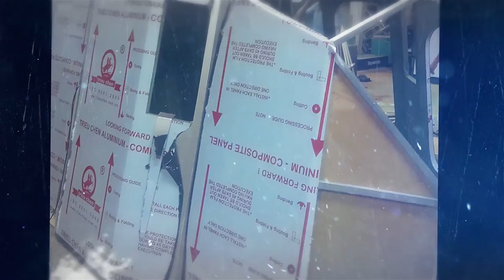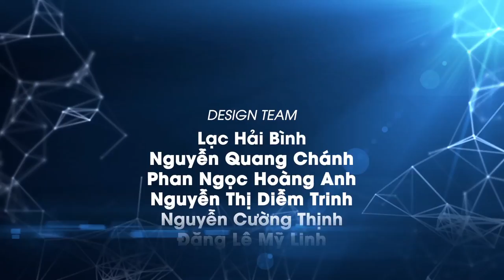[ALTA MEDIA] VIRTUAL REALITY MOTION SYSTEM (aka VRAM) - PROJECT REVIEW (PHASE 01)